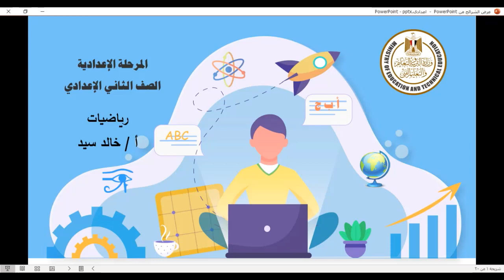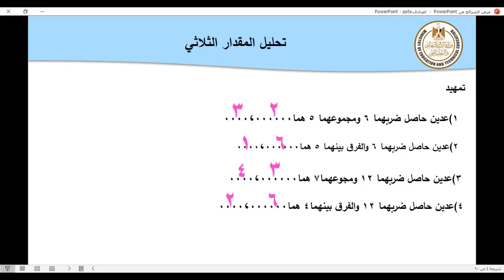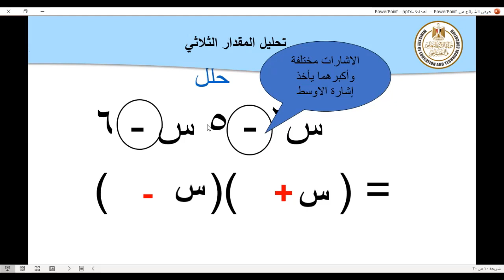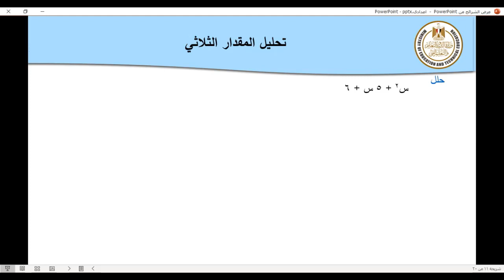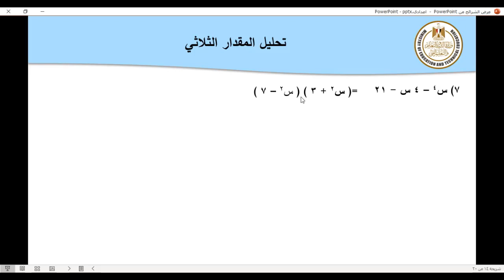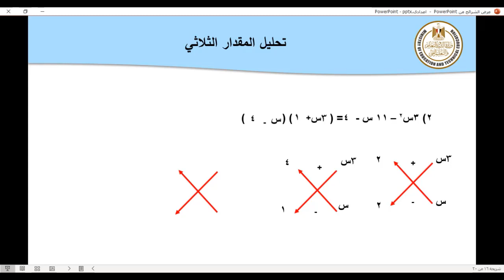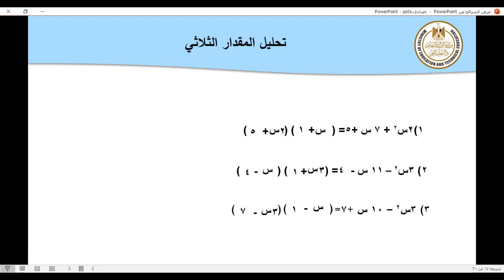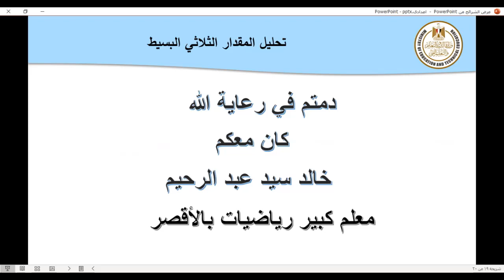رياضيات 2ع تحليل المقدار الثلاثى 17 3